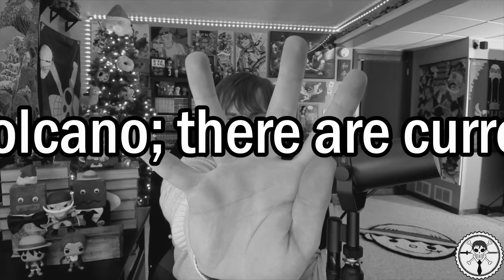THE FOUR EMPERORS | Part 1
00:00 - INTRO
02:10 - The Yonko & The Balance of Power
09:27 - WHITEBEARD
29:22 - BIG MOM
49:50 - KAIDOU
1:02:44 - End of Part 1

FANMAIL ADDRESS:
Matthew Crawford